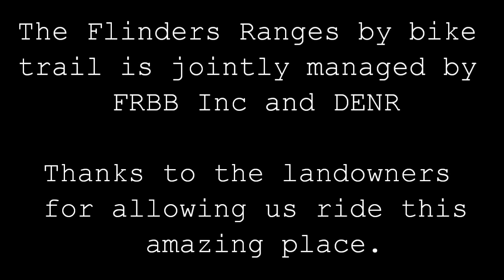Flinders Ranges by Bike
A short video from a trip we ran in November 2010 along the 200km Flinders Ranges by Bike loop, in the heart of South Australia